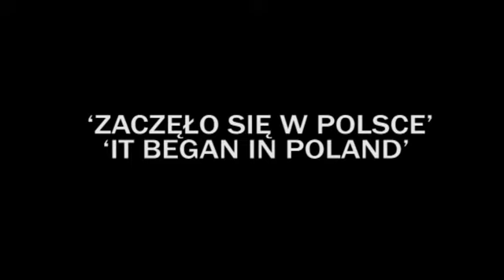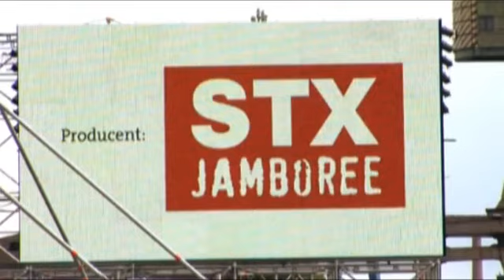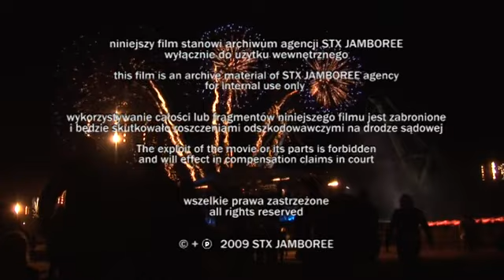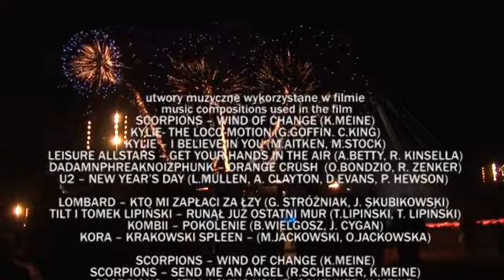Making of "Zaczęło się w Polsce" (short). Koncert w Stoczni Gdańskiej: Kylie, Scorpions i inni.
Making of - "Zaczęło się w Polsce" - Koncert z okazji 20. Rocznicy Odzyskania Wolności i Upadku Komunizmu w Europie Środkowej. W trakcie imprezy na scenie można było zobaczyć oraz usłyszeć Kylie, zespół Scorpions, a także Korę, Tomka Lipińskiego & TILT, Lombard i Kombii.

Po występie polskich gwiazd odbył się happening z udziałem m.in. Lecha Wałęsy - tzw. efekt domina, w ramach którego przewróconych zostało dwadzieścia czerwonych bloków z nazwami krajów byłego bloku sowieckiego. Występ zagranicznych gwiazd zakończył się po godzinie pierwszej w nocy. Po nim odbył się pokaz sztucznych ogni.